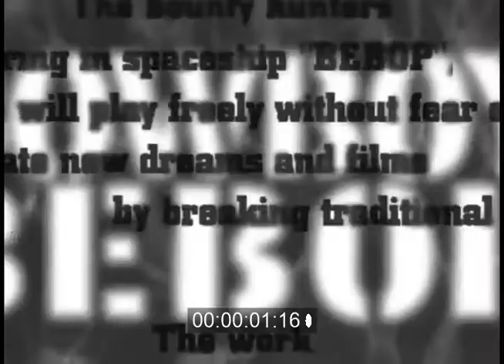Cowboy Bebop - Film Cue #6